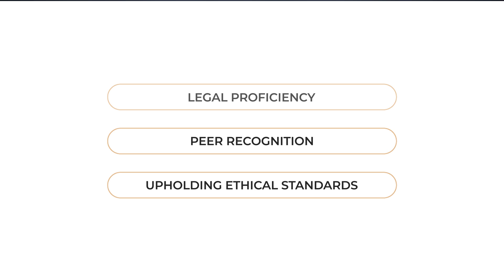Connie Grace Named an Elite Lawyer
Benton, AR Trial Lawyer Connie Grace has been recognized as an Elite Lawyer. Only the most outstanding and experienced attorneys receive the Elite Lawyer Award. The Elite Lawyer Award is a prestigious honor that recognizes an attorney's achievements, skills, and experience in their areas of practice. Connie Grace is a leading Trial Lawyer in Arkansas.